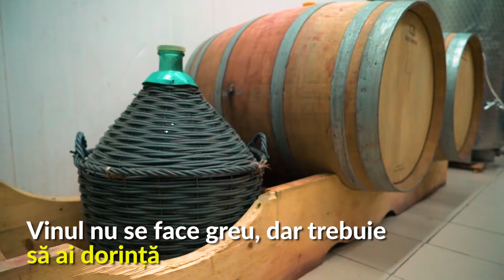Storytelling - Dumitru, viticultor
Produs realizat în cadrul proiectului „Susținerea învățământului vocațional prin media” dezvoltat de A.O. „Centrul Media pentru Tineri” cu suportul oferit de Agenția Austriacă de Dezvoltare - 2017